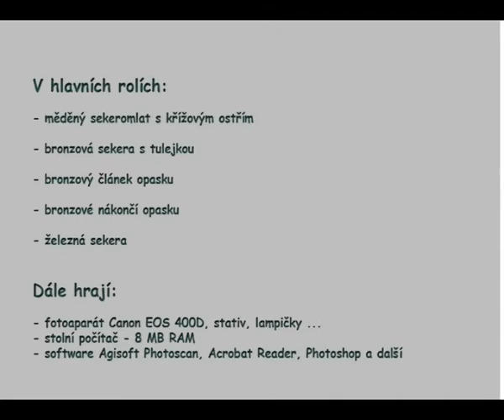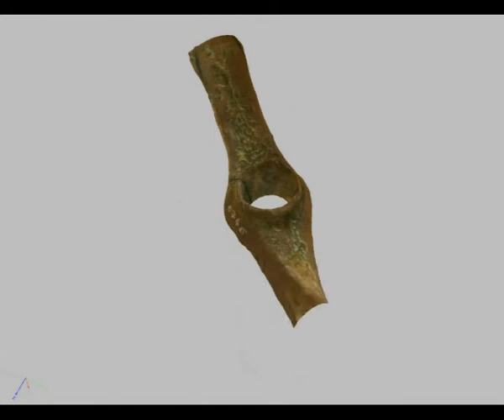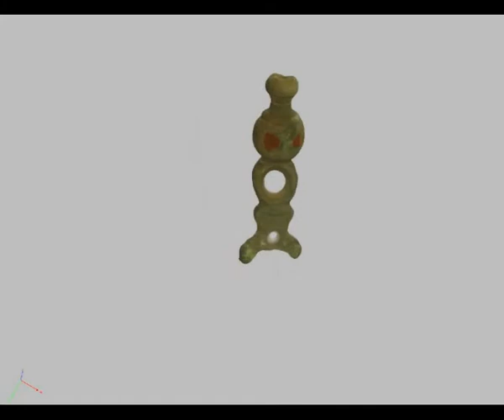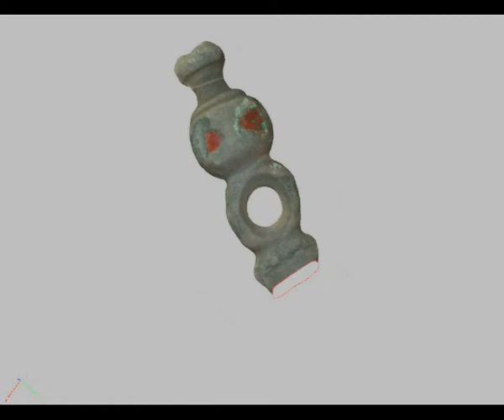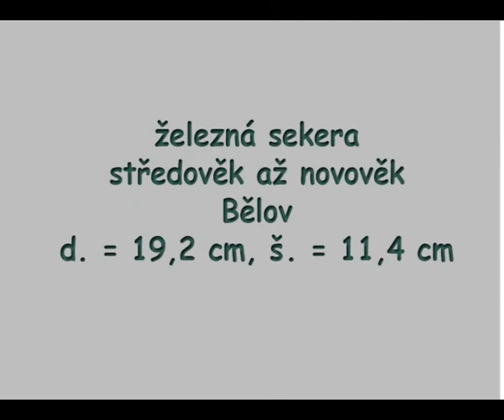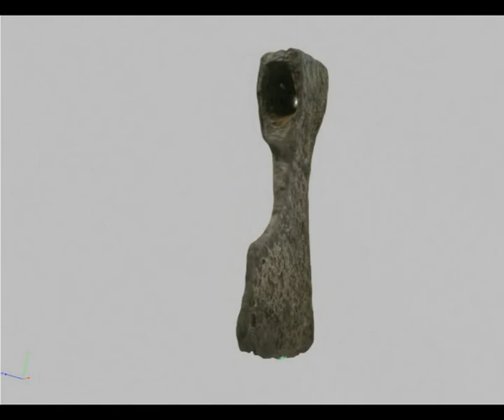3D models of archaeological artefacts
Exhibition Museum Zlín 2018  - Jana Langová